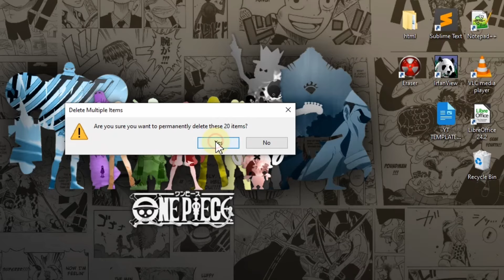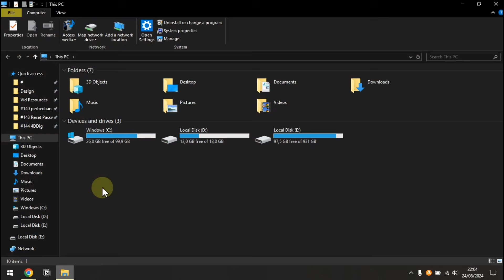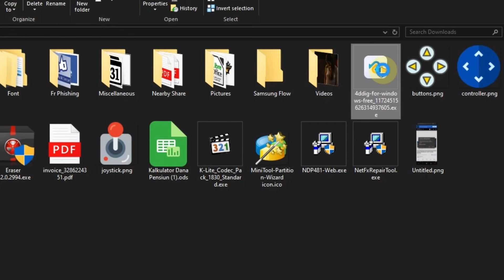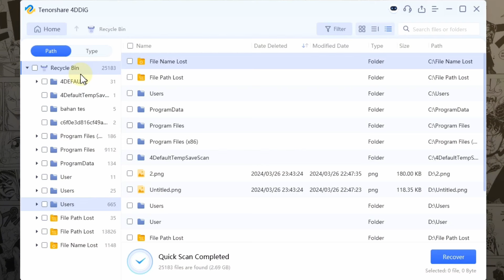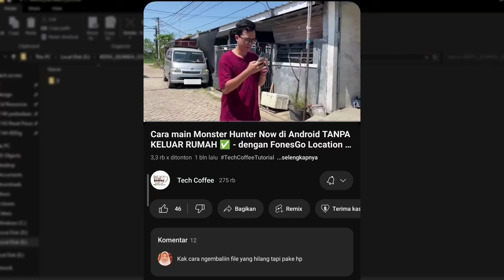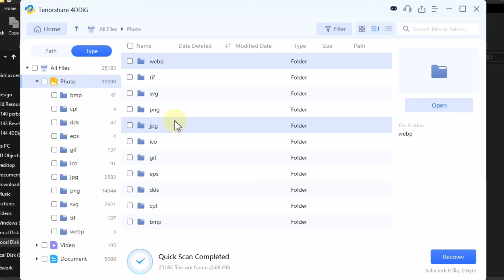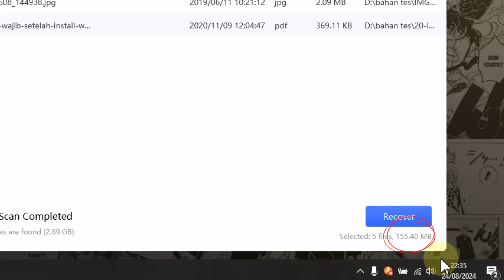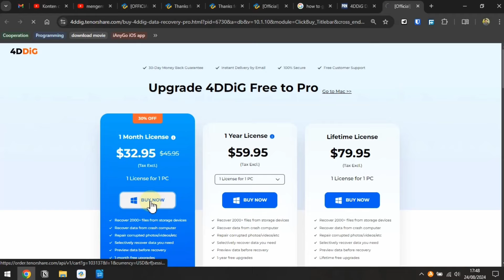File Terhapus dari Recycle Bin? Tenang, Masih Bisa Dikembalikan ✅ 4DDiG Aplikasi Recovery Gratis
📥 *Aplikasi Recovery Data Gratis Terbaik*

_Dengan tingkat keberhasilan yang tinggi dan mudah digunakan, 4DDiG telah menjadi salah satu alat recovery yang populer._
_Aplikasi ini dapat memulihkan data dari 2000 lebih jenis penyimpanan, termasuk Laptop, PC, Disk internal & eksternal, USB Drive, kartu SD, dan masih banyak lagi._
_4DDiG dapat menangani semua skenario kehilangan data, seperti tidak sengaja menghapus file, format error, sistem crash, virus, dan lainnya._

⏩ *DAFTAR ISI*
00:00 - Mengembalikan file terhapus dari Recycle Bin
01:38 - Download & Install
04:18 - Langkah2 Pemulihan
07:24 - Tips
10:12 - Cara menggunakan 4DDiG Gratis